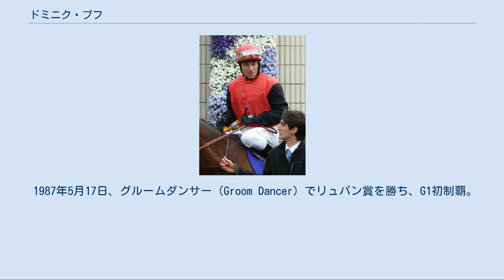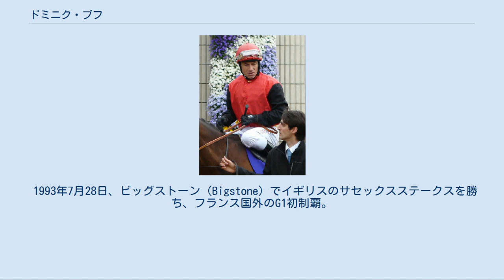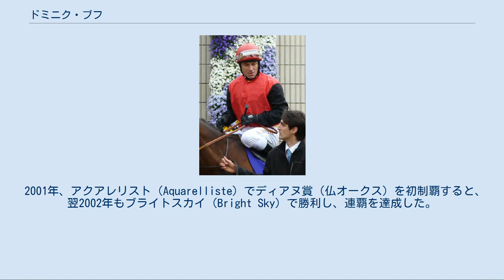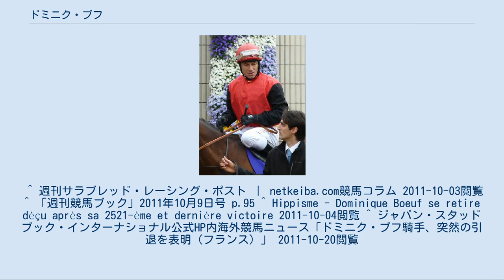ドミニク・ブフ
ドミニク・ブフ（Dominique Boeuf、1968年6月6日 - ）は、フランスの元騎手である。
イヴリーヌ県メゾン＝ラフィット出身。
父は元調教師のジェラール・ブフ。
 ピエール・ビアンコーヌ厩舎所属の見習騎手としてデビュー。
続いてその息子のパトリック・ビアンコーヌ厩舎所属になり、1984年9月15日に初勝利を挙げた。
翌1985年には30勝を挙げ、最優秀見習騎手となった。
 1987年5月17日、グルームダンサー（Groom Dancer）でリュパン賞を勝ち、G1初制覇。
 1990年、11月25日のジャパンカップに出走するオード（Ode）に騎乗するため来日。
日本での初騎乗となったインターナショナルジョッキーズ2では3着に、そしてジャパンカップではベタールースンアップ（Better Loosen Up）の2着に入った。
 1991年5月12日、ダンスーズデュソワール（Danseuse Du Soir）でプール・デッセ・デ・プーリッシュ（仏1000ギニー）を勝ち、クラシック初制覇。
同年はG1・5勝を含む143勝を挙げ、初めてリーディングジョッキーに輝いた。
 1992年、ワールドスーパージョッキーズシリーズ初出場を果たしたが、最下位となる12位に敗れた。
 1993年7月28日、ビッグストーン（Bigstone）でイギリスのサセックスステークスを勝ち、フランス国外のG1初制覇。
 1994年、コカイン・ヘロインの密売容疑などで逮捕される。
翌1995年の裁判では初め実刑判決が下されたが、後に執行猶予が付いた。
 1996年5月12日、エリシオ（Helissio）でリュパン賞を勝ち、復帰後G1初制覇。
しかし6月2日のジョッケクルブ賞（仏ダービー）では1番人気に推されながら5着に敗れ、ブフはエリシオを降ろされることとなった。
後にエリシオは凱旋門賞など、G1を4勝した。
 1998年、175勝を挙げ7年ぶりにリーディングジョッキーに返り咲いた。
 2001年、アクアレリスト（Aquarelliste）でディアヌ賞（仏オークス）を初制覇すると、翌2002年もブライトスカイ（Bright Sky）で勝利し、連覇を達成した。
また2年連続でリーディングジョッキーにも輝いている。
 2003年12月14日、ヴァレーアンシャンテ（Vallee Enchantee）で香港ヴァーズを勝ち、ヨーロッパ以外のG1初制覇。
しかし2004年6月4日、コロネーションカップでのヴァレーアンシャンテの騎乗が馬主のアレク・ウィルデンシュタインの怒りを買い、主戦騎手契約を解除された。
 2011年9月26日、騎手引退を表明した。
通算2521勝。
引退理由は「多くの優良馬に騎乗する喜びが無くなったため」としている。
 ^ 週刊サラブレッド・レーシング・ポスト ｜ netkeiba.com競馬コラム 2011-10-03閲覧 ^ 「週刊競馬ブック」2011年10月9日号 p.95 ^ Hippisme - Dominique Boeuf se retire déçu après sa 2521-ème et dernière victoire 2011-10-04閲覧 ^ ジャパン・スタッドブック・インターナショナル公式HP内海外競馬ニュース「ドミニク・ブフ騎手、突然の引退を表明（フランス）」 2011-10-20閲覧